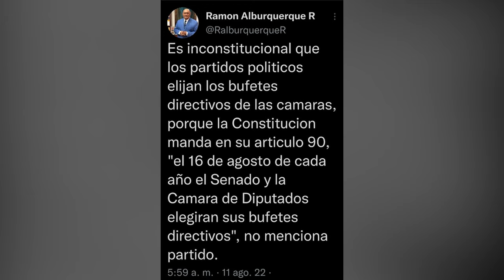La Jugada Que Ramón Alburquerque Le Descubrió Al Presidente!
Ramón Alburquerque no solo hace críticas, también le descubre maniobras al Presidente Luís Abinader y una de las últimas tiene que ver con... quién va a dirigir el Senado!